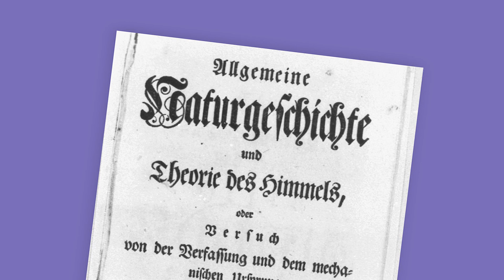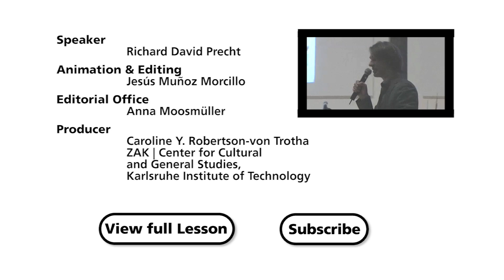Natur- und Geisteswissenschaften: Genese zweier Welten (de/en/es)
Natural Sciences and Humanities: The Genesis of two Worlds.
Ciencias y letras: El origen de dos mundos.

Geisteswissenschaft und Naturwissenschaft: zwei Welten, die noch vor dreihundert Jahren eine waren. Wie kam es dazu, dass es heute gar nicht mehr möglich ist außerhalb des eigenen Faches relevante Ergebnisse über andere Wissenschaften zu liefern? In diesem Auszug aus der Festrede anlässlich des 60. Jubiläums des Studium Generale in Karlsruhe erzählt der Philosoph Richard David Precht anhand von zwei Beispielen, wie und wann es zur Kluft zwischen Natur- und Geisteswissenschaften kam.

The Humanities and the Natural Sciences: 300 years ago, these two worlds worked together. How did it happen that today it is no longer possible for an outsider to deliver relevant results in natural sciences? In this excerpt from a longer speech -- held on the 60th Anniversary of the General Studies in Karlsruhe (Germany) -- the popular philosopher Richard David Precht shows two examples of how and when the gap between natural sciences and the humanities came into being.

Letras y ciencias: dos mundos que eran uno hace 300 años. ¿Cómo se ha llegado a la situación actual en la que expertos de una disciplina son incapaces de aportar resultados
significativos para otras ciencias? En este fragmento de un discurso, pronunciado con motivo del 60º Aniversario de los Estudios Generales en Karlsruhe, el popular filósofo Richard David Precht expone dos ejemplos de cómo y cuándo se produjo la brecha entre las ciencias y las letras.

Dieses Video nimmt an dem Wettbewerb von Wissenschaft im Dialog "Fast Forward Science 2013" teil.

Speaker: Richard David Precht
Animation & Editing: Jesús Muñoz Morcillo
Editorial Office: Anna Moosmüller